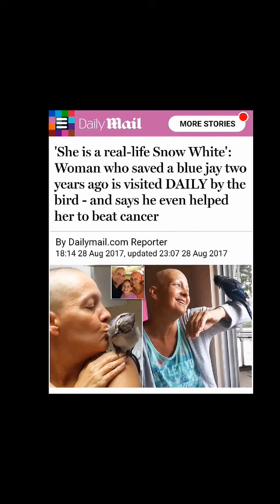The magical adventures of Gracie the blue jay: foraging at the pool 6.5 weeks old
Gracie was rescued by my family in the spring of 2015 when he was just days old. released to the wild a few weeks later, Gracie has been a huge part of our life ever since. In this video Gracie is about six and a half weeks old, and had been living in the wild for approximately two weeks.  From the very first day that Gracie could perch on Dina's hand, before his release, Dina taught Gracie how to forage.  Gracie quickly became a forging machine.

my upcoming book Gracie's colorful world will be available in just a few days. Gracie's colorful world follows the story of Gracie's Wild Adventures along with some details that will be expanded upon in my third book.